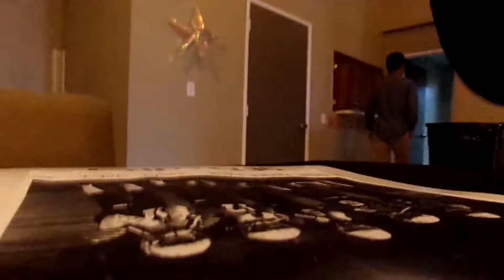I GRADUATED!! | Graduation vlog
This past friday I finally graduated!!! 12 years finally finished and it was such a great time!